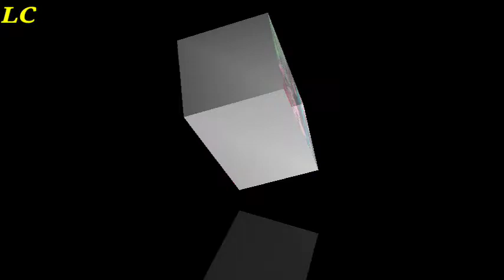nanhi pyaari LILI